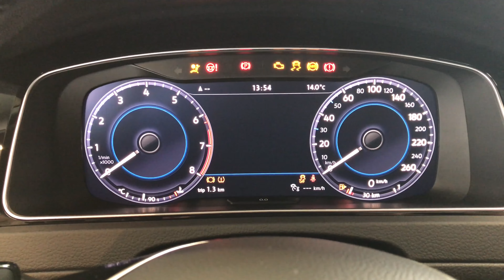De nieuwe Volkswagen Golf!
Met o.a. dynamische knipperlichten, Active Info Display, en een nieuw navi/multimedia systeem.